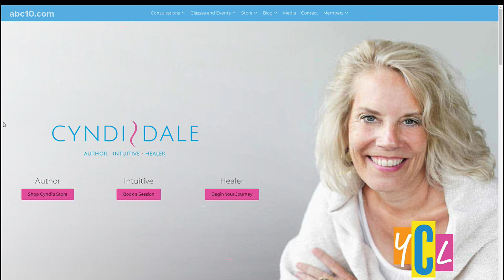Expand Your Heart Chakra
Even if you didn’t get the love you wanted on Valentine’s Day, you can still let love in!